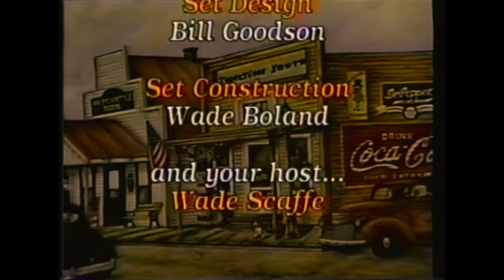Leo Harrison (The Singing Indian ) @ Junction South Cordele, Ga.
Special Thanks to "HARRELL PERRY" for saving this clip for me !
.An Albany Recording video production .